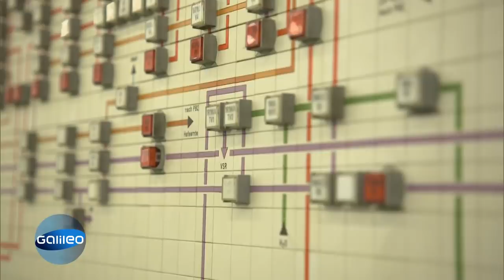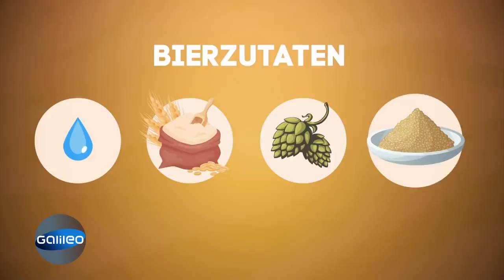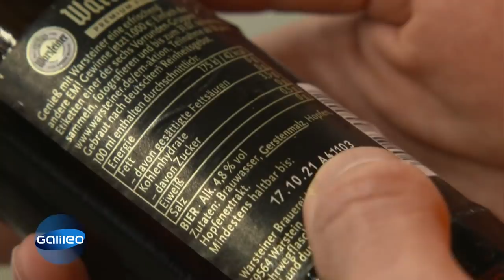200 Mio Liter Bier im Jahr: Ist das noch Handwerk oder reine Fließbandarbeit? | Galileo | ProSieben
In einer der größten Bierbrauereien Deutschlands wollen wir wissen, wie hart der Job tatsächlich ist. Kann bei 55.000 Bierflaschen pro Stunde überhaupt noch Handwerk im Spiel sein oder ist bereits alles automatisiert?